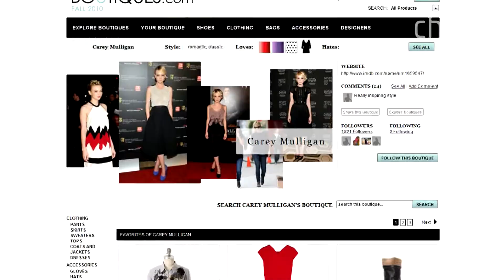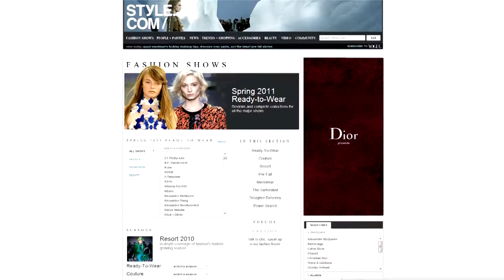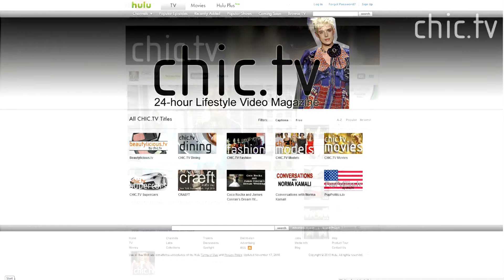2011 Trends : Tech - Top Five Online Fashion Trends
CHIC.TV's Lauren Reeves covers the top five online fashion trends for 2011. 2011 trends.